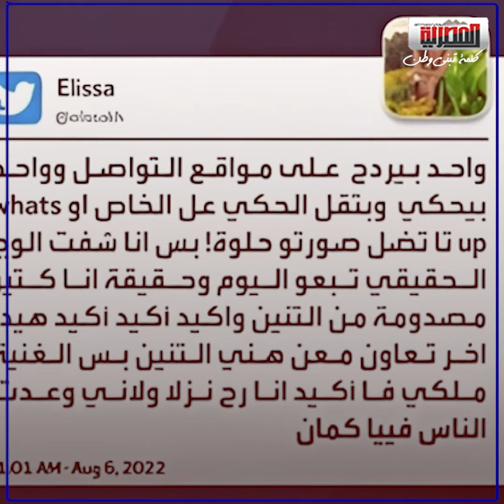أنا سبب شهرتها.. زياد برجي يكشف كواليس شجاره مع الفنانة إليسا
جريدة إخبارية- تصدر بترخيص من الهيئة الوطنية للصحافة

انتظرونا قريباً بحلة جديدة

الحساب الرسمي للصحيفة

حساب الصحيفة على منصة فيس بوك